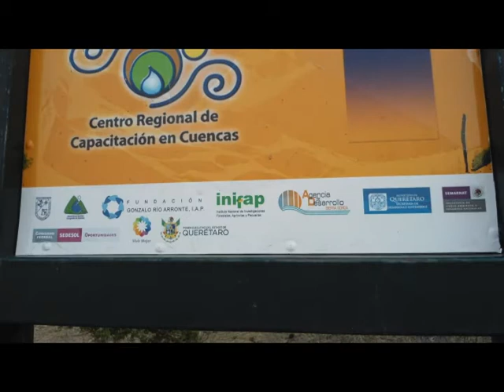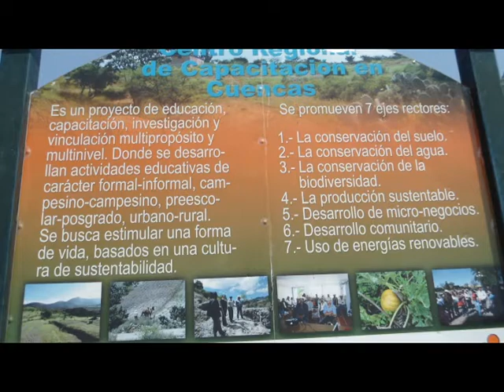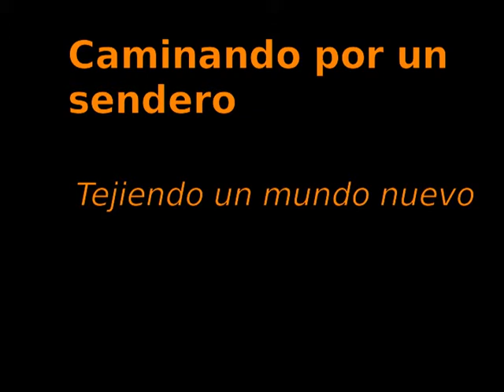tejiendo por sendero.mp4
Caminando por sendero
Tejiendo una nueva vida
dentro de cráter de un volcán